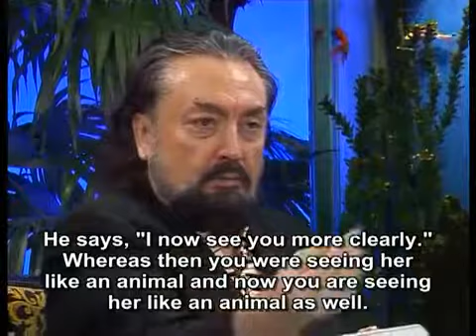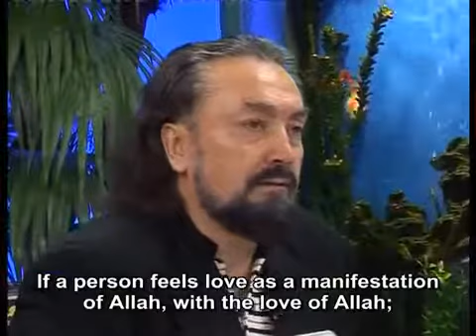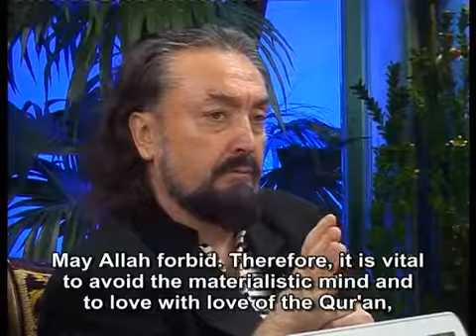There would no compassion, mercy or patience when there is no love of Allah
ADNAN OKTAR: Now if a person does not love a woman for Allah, not feel affections towards her for Allah or see her as a manifestation of Allah, he sees her as a piece of flesh and bones, or a machine that washes the dishes, cooks the dinner, cleans the house, irons the clothes and that takes care of his needs from time to time, then this means that he does not appreciate her. He does not respect her. Therefore, he would have a sort of rage in him. He sees her as a pile of flesh and a creature who consumes all the time. A woman knows very well whether she is loved or not. She especially knows when she is not loved sincerely. When she realizes this of course, she feels anger. There forms a mutual hatred. He does not see her as a manifestation of Allah. And she does not see him as a manifestation of Allah. He sees her as a species of monkey that evolved from other monkeys, because he believes in the theory of evolution. She sees him as an evolved special of monkeys as well. Sometimes the man finds the marriage of two monkeys very illogical, according to his mind. I am only saying this for some people. And he feels anger for that monkey in him. Therefore, he does not have feelings of fidelity, loyalty, protection, compassion; and he does not see her helplessness. He gets up one morning and looks at her and her helplessness in there to see. He sees her when she is sleepless. He sees her when she has the cold or the flu. Or he sees her when she gives birth. He feels an intolerable anger inside him. First he separates the houses. He cannot even stand seeing her face like she is some kind of a creature.He hates her so much like she is not human but some creature. He does not want to even see her face. How could this be? She married you to earn the good pleasure of Allah. She submitted herself to you, she became your sister in this world and the Hereafter. She is like your child; ins't she? She is a part of you, your bone and flesh. How could you break up with her? He throws her to the street. He does not even know where she goes or what she does. What is she going to eat or drink? What if something happens to her? What will happen? How could a person spare her, how could one throw her to the streets? When there is no fear of Allah and when there is no love of Allah, such things can happen. Sometimes they happen for other reasons. But in general, this is the case for the majority. Then it is not possible to approach with love and mercy. They are not patient. They do not show any willpower or mind. She drops innuendos at him and he drops innuendos at her. There are divorce proposals every day. Divorce is the last word a person could say. They begin talking about divorce only 15 days after getting married.How could someone say that word? How terrifying! It is like you murder someone. What does it mean to throw her on the street? This is so for me. I do not know how it is for someone else but it is like this for me. This is a very painful thing. There is the materialist, Darwinist, atheistic education at the root of this. People who are away from compassion and mercy fold in the end. I am not talking about all of them but only for some.Therefore they talk about homo-economics and use fancy words...whatever that means... Like is is an animal dependent on the economy - may Allah forbid - Right? Am I telling the truth? Astagfirullah. Inshallah. I am trying to avoid saying fancy words, but what can I do? They feel love depending on the economy, depending on the matter, for instance, she will get married. A man proposes and she says. "Yes. But what do you do for a living?" The man says, "I am working here. I have such a business place." She asks, "How much income does that bring?" Very much. Suddenly there are hearts appearing over her head. She sees the cars, it is a fancy car, like a Jaguar, BMW or whatever. That turns into an uncontrollable love all of a sudden. She says that she is shocked like shocked with electricity and she is over her head and amazed, and that she is thinking about him day and night and cannot get him out of her head. She tells him that she sees some qualities in him. Like for example... she is in the condition of a person who discovers him for the first time. And that fool with the excitement of being discovered for the first time, says, " A woman discovers me for the first time in my life" He asks, "How did you recognize me?" She says, "You are great." She says, "I am seeing this characteristic for the first time. I am seeing this for the first time and that for the first time." He believes them all like a fool. But it is only to capture him. Women are very smart. She follows a rational policy. She understands his weakness. She determines his delicate points first. She determines his weak points. She determines the points to touch that would be effective. Then she begins to follow an appropriate and consistent strategy to surround her little catch.